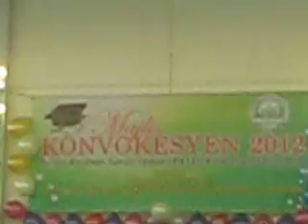majlis konvokesyen pasti kawasan selayang 1433 hijrah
Majlis Ihtifal (konvokesyen) Tadika PASTI
بِسْمِ اللهِ الرَّحْمنِ الرَّحِيم
السّلا م عليکم ورحمةالله وبرکة
Pada tanggal 4hb November lepas yakni hari Ahad, telah diadakan majlis Ihtifal (graduasi) bagi pelajar-pelajar tadika PASTI kawasan Selayang. Majlis diadakan di Dewan Kolej Islam Zulkifli Muhamad (KUiZM) Taman Melewar Daerah Gombak. Acara dimulakan dengan Nyanyian lagu "Negaraku" dan lagu "PASTI". Kemudian bermulalah acara yang ditunggu-tunggu, penyampaian anugerah dan sijil buat semua pelajar 5 dan 6 tahun PASTI, serta anugerah buat pelajar cemerlang dan anugerah2 khas.